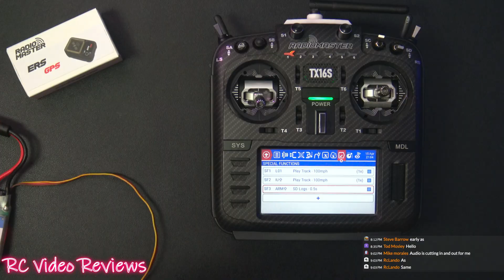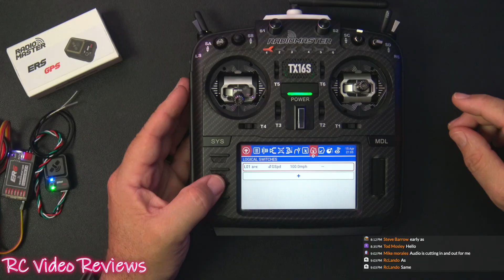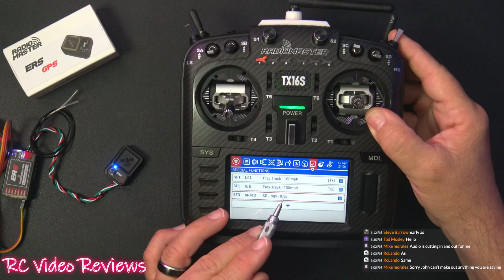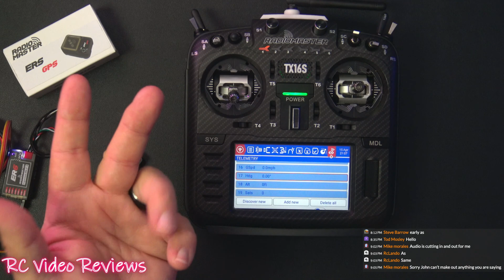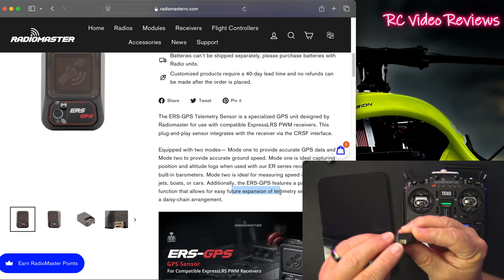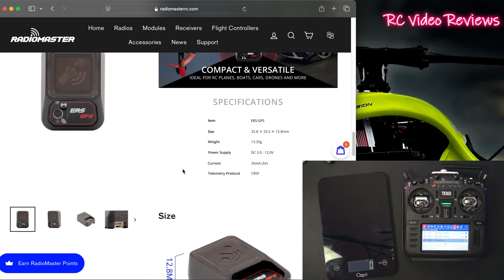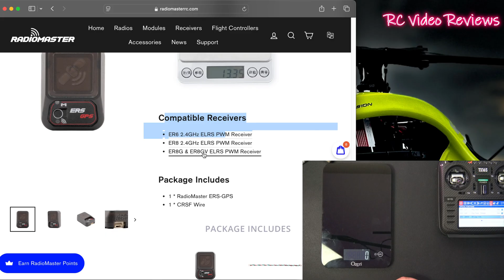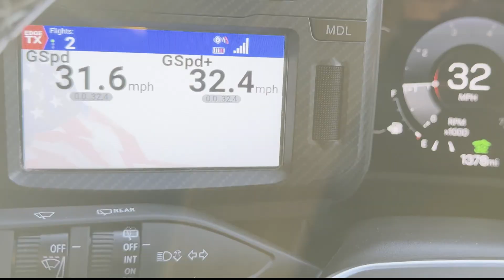Don't make my mistakes with Radiomaster ERS-GPS Precision GPS Sensor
Let's take a look at the @RadioMasterRC  GPS module.

► RCVR-1 Orange
► RCVR-1 Black

► Discord EdgeTX Channel BATTERY_v3.2.zip PINNED